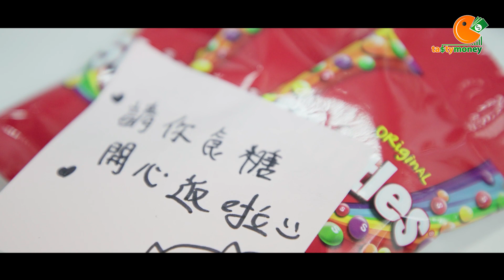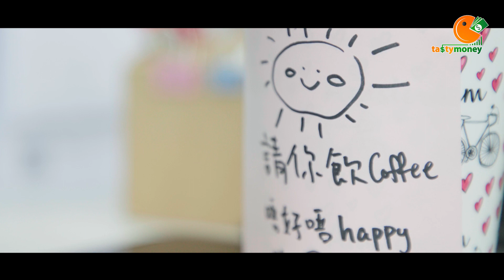失戀又有咩好怕 同事I LOVE U｜TASTY DRAMA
相信每個人都經歷過，失戀都仲要返工，簡直慘過食兩舊. 但係偶到好同事，真係夫復何求啊！ 同事們I LOVE U~

小炒王梁心欣 FB | IG: sy_tastymoney
魏力投資日誌 FB | IG: ngailik.stocks
炒輪雷神 FB | IG: Luilui_tastywarrant
Blair小編: IG: blair.teabo
Wingyu小編 IG: ayuwingyu
TASTY 專研文章搜尋：WeChat官方帳號《添味財經TastyMoney》